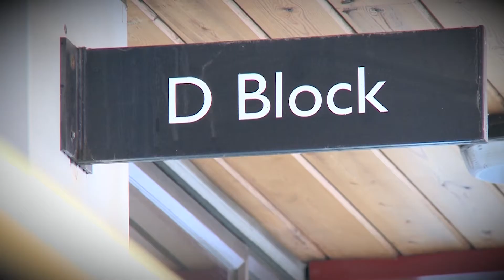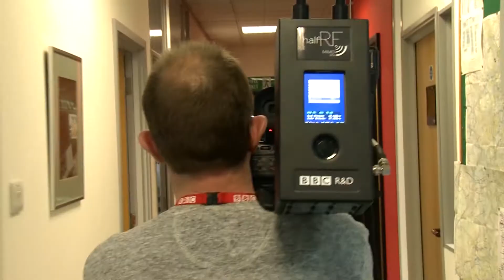The halfRF radio camera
Radio cameras allow live broadcasts to happen without the need for bulky cables. In this film the team behind the new halfRF radio camera explain how this BBC R&D innovation will broaden the scope for radio camera usage